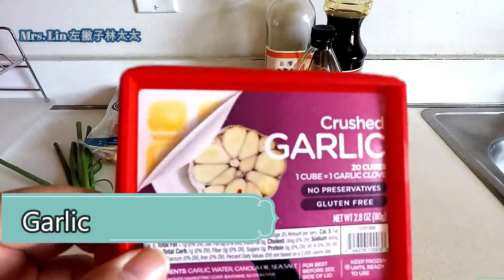Soy Sauce Chicken Noodles /醬油雞腿乾拌麵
天氣好熱,不知道要吃什麼不如來吃醬油雞腿拌麵
準備食材有:雞腿.麵條.蔥.米酒.醬油.黑糖蜜.砂糖.蒜泥.姜泥.辣椒粉.胡椒粉.芝麻